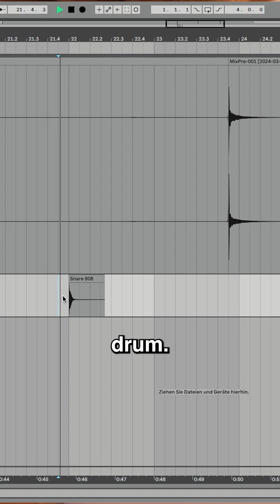Recording Impulse Signals To Use In Convolution Reverbs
Sampling impulse signals for convolution reverbs is so much fun. Baloons are a good fit for that, but you can also use handclaps, whitenoise impulses of sine sweeps to achieve similar results. And you can get really creative by using random sounds as impulse signals and really dive deep into sound design this way. Sampling the skatepark is something that i wanted to do for a longer time already, so i‘ve decided to take you on this little journey.